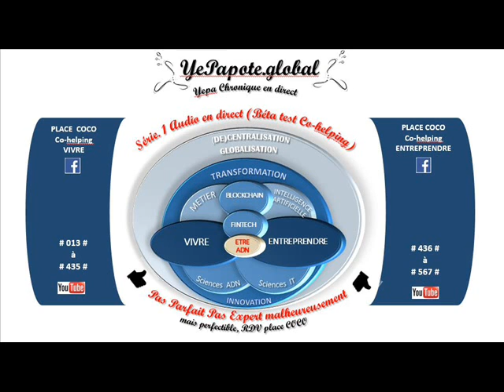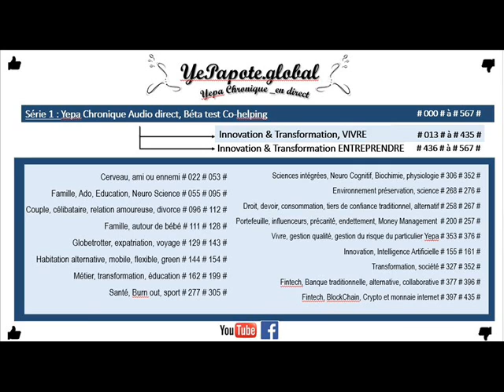#199# Management Neuroscience cognitive, Freud, complexité, unicité humaine, réapprendre ?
MISS YEPAPOTE ?